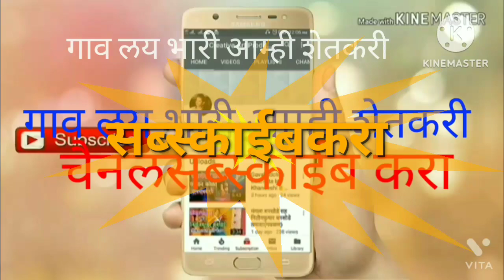मशीनीने लाकडे कापणी व तोडणी करतानागाव लय भारी आम्ही शेतकरी चैनल सब्स्काईब करा